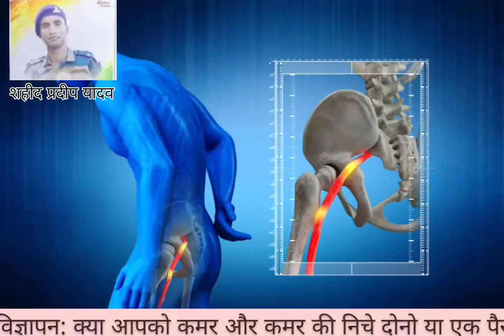शहीद प्रदीप का शव पहुंचा गाँव। हजारों लोगों ने दी अंतिम विदाई। Jagat Darshan News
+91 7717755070